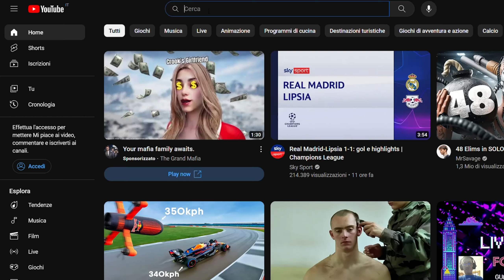MOGGO @leospolli e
Vado a Lucca, replico lo stesso workout che hanno fatto con più kg, mostro gambe possenti... che altro devo dire? Moggati !

si fa per scehrzare ovviamente! sembrano dei bravissimi ragazzi e buoni amici tra di loro quindi nulla di personale ma anzi! Leo è stato molto gentile con me nonostante gli avessi spiegato le mie intenzioni di quel giorno!
A presto!
. chi sarà il prossimo??

Vuoi essere allenato a distanza tramite coaching online e schede personaliate? scrivimi un messaggio diretto su instagram tramite il link qui sopra!

Se invece vuoi supportarmi ed usufruire di sconti ed omaggi usa: FELTRE10 su Prozis per integrazione e nutrizione: prozis.it/MhL9Insanestone per la maggior parte del vestiario ed attrezzatura personale che mi vedi indossare